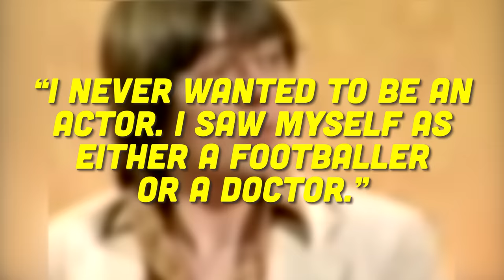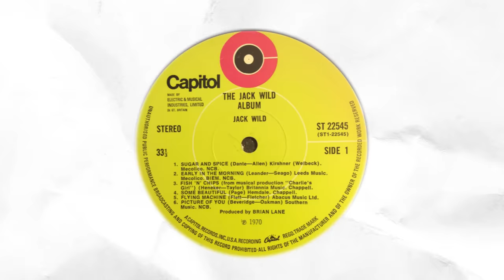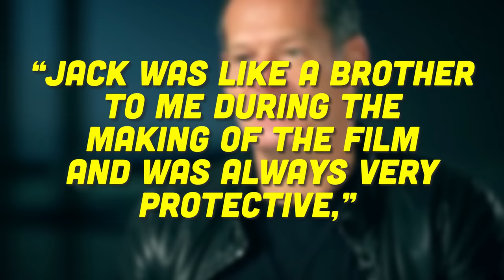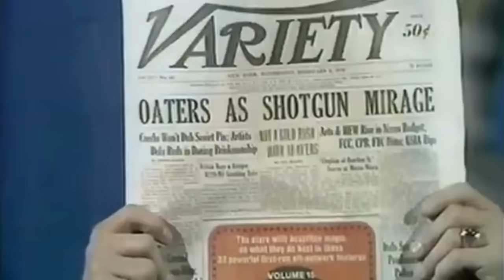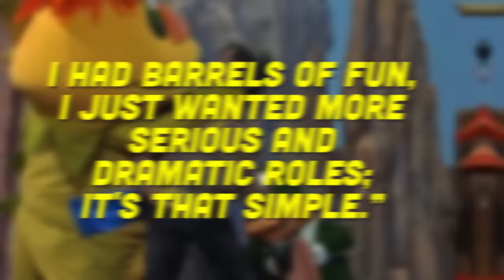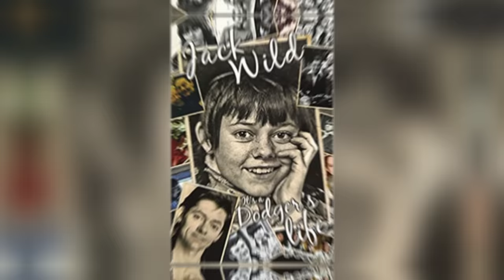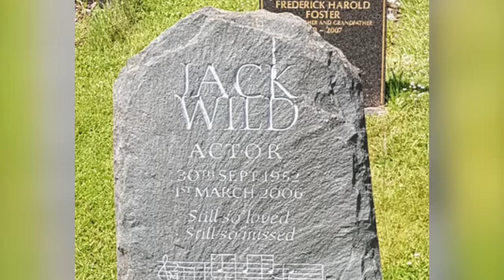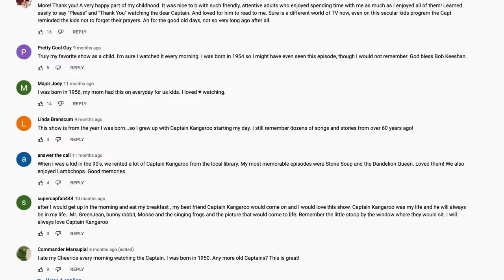JACK WILD: THE SAD STRANGE STORY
DoYouRemember.com